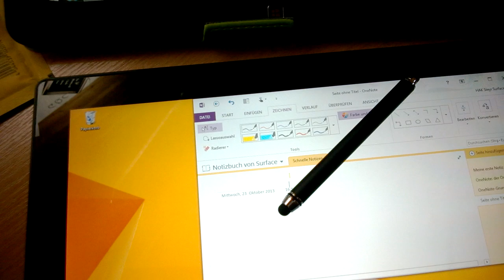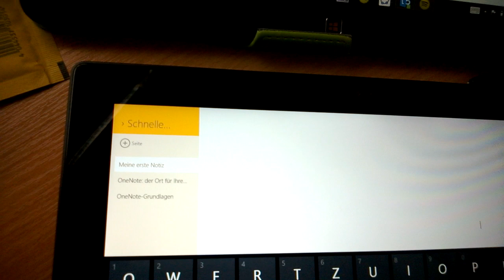Stifteingabe auf Surface RT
Ich hab' mal die Stifteingabe auf dem Surface RT mit einem fingeremulierenden Stift von Amazon getestet und den Vergleich mit meinem Samsung ATiv Pro gemacht, der mit einem Digitizer von Wacom ausgestattet ist.